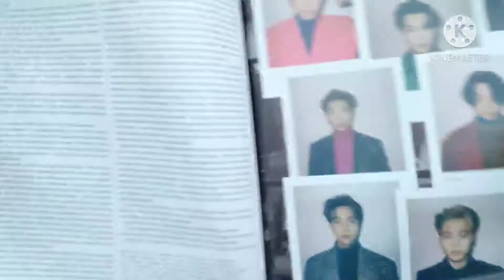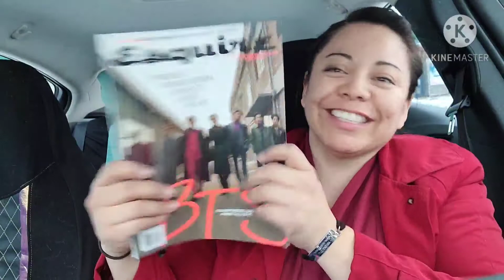Korean food, snacks and stuff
My cravings lately have involved korean food and snacks, so... had to make a trip just for for and found a couple things along the way.

(This video not expressly made for children.)